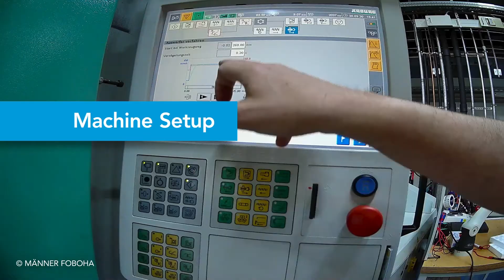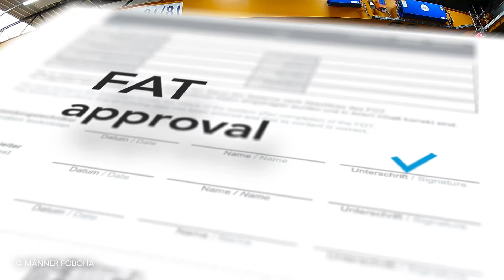männer Online Mold Qualification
Staying flexible while maintaining supply chain capability is the goal of the männer Groups' new mold qualification programs: Global Hybrid Mold Qualification and Online Mold Qualification.

High-precision molds developed and constructed at production plants in Germany and Switzerland. Finally qualified where you live – without intercontinental travel.